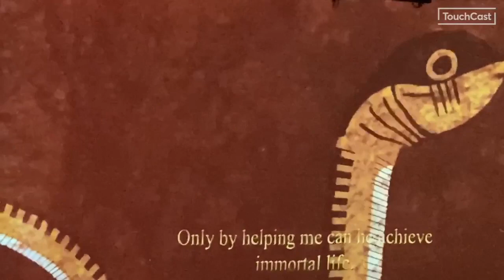Get Immersed, Lighthouse Experience Detroit, King Tut